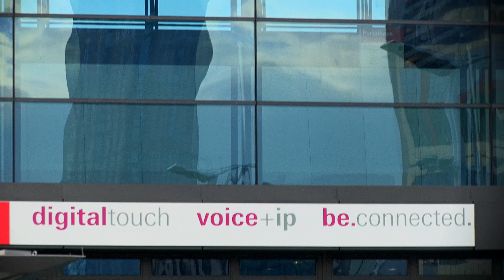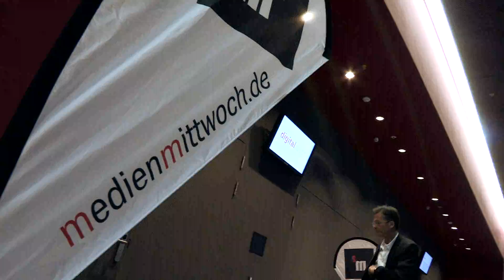Digital Touch, Be.Connected & Voice+IP 2011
Klaus Reinke, Mitglied der Geschäftsleitung der Messe Frankfurt Exhibition GmbH